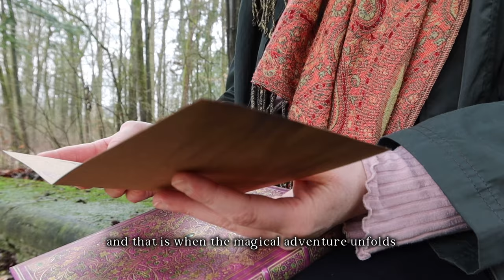Magical Wand DIY: Unveiling Fairy Treasures 🧚 Enchanting Story Included 📖 🤫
This video took forever to make, but I hope you love it as much as I do!

We are doing an enchanted, easy and witchy DIY together, but before that, we are going on an adventure. 🥰 And YES, I wrote that little story myself! I decided to just go with whatever shows up and turn it into a little fantasy adventure. 📖 I hope you enjoy!

Chapters:
📖 Enchanting Fairy Story | Let's go on an adventure: 00:00 - 11:25
📖 Fairy Treasure & Magical Wand DIY: 11:26 - 24:13

Let's watch another one!

Don't forget to do your YouTube Magick! 🥰
🪄 Like this video if you enjoyed & Comment!

Enchanting DIY: Crafting a Magical Wand & Unveiling Fairy Treasures